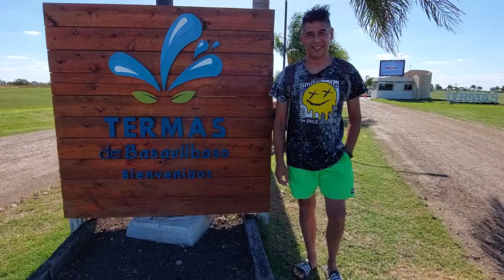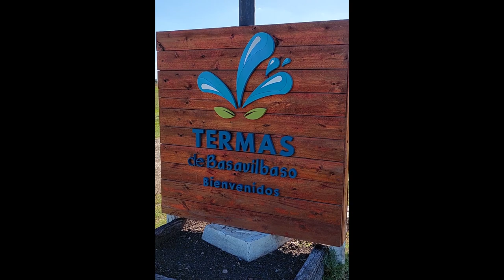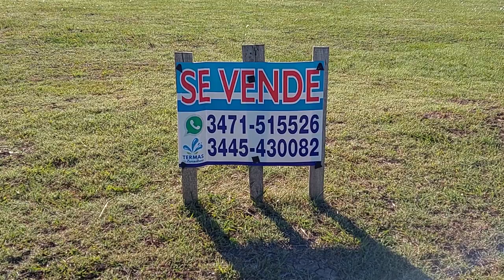Este lugar te va a ENCANTAR (Termas de Basavilbaso) Pcia de Entre Rios ARGENTINA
Termas de Basavilbaso es un parque recreativo que cuenta con 4 piletas y tiene 59 hectareas. Ubicado en el corazon de Entre Rios. mi grupo de facebook (estas viejo pa youtuber) ahi pueden encontrar todos los viajes que vendemos... instagam @gabrielpalaoro